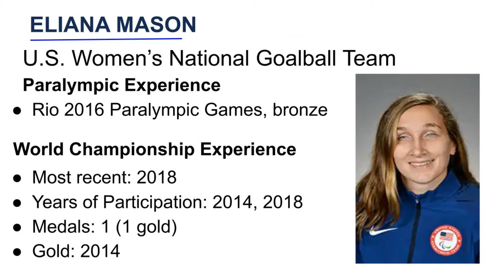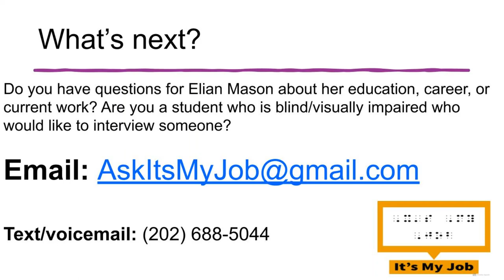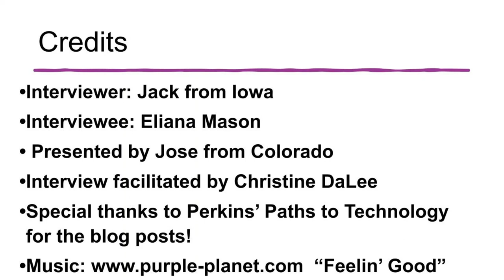Episode14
Thanks for listening to the latest episode of the It’s My Job podcast. Jack, a transition student from Iowa, is interviewing Eliana Mason form team USA. Our interviews were designed by students, for students.
You can share your thoughts by phone or email. If you have questions for Eliana or Jack we’d be happy to pass them along and we might even share your questions and answers in a future episode of the It’s My Job podcast. You can get updates of team USA